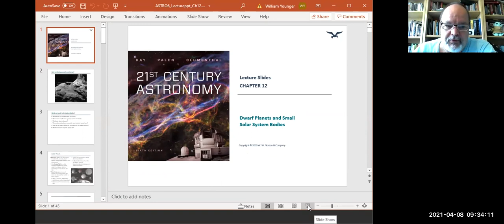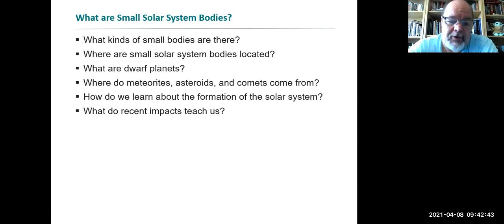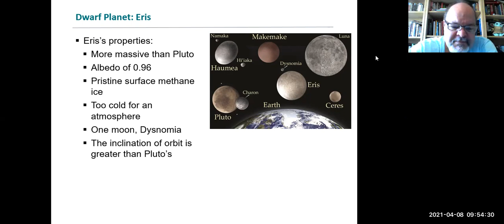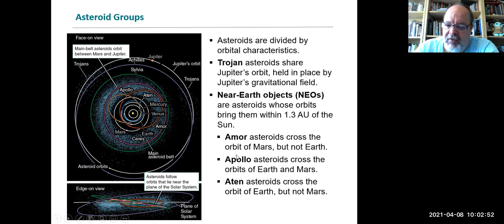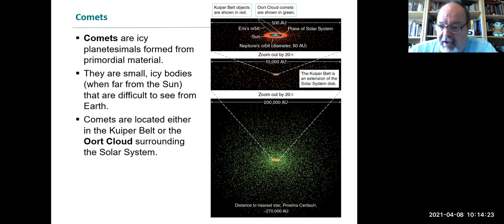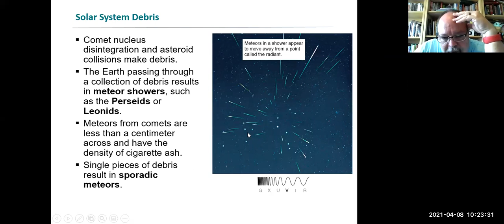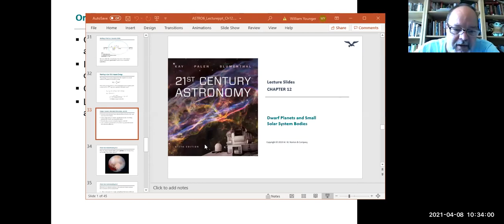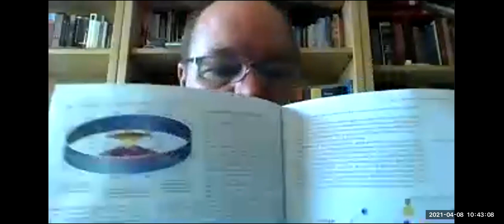Asteroids, Comets, and Dwarf Planets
Ch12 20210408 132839 Recording 1686x768